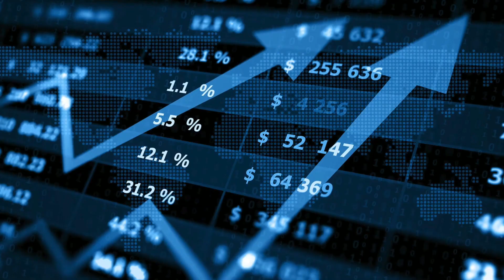Pradeep Kumar Concert | Happy Faces | Rhythm 2022 | இசை மழையில் நனைந்த சென்னை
Suryan Explains is a one stop solution for all your searches on Tamil History, Global History, Motivation and Facts.